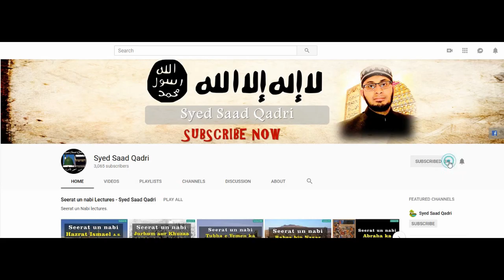Surah Al Fatiha Tafseer | Part 27 | Insan ki Shakhsiyat kay 7 Marahil